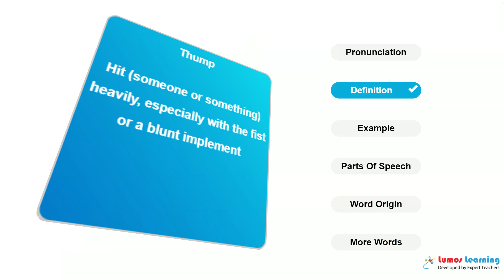THUMP - Definition, pronunciation, grammar, meaning - Practice grade 10 vocabulary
THUMP - pronunciation and meaning. This video helps you learn the word THUMP. It includes pronunciation, spelling, sample sentences, definition and parts of speech. This word is suitable for students in grade 10. There are several grade 10 reading passages such as Down the Rabbit-Hole, that use the word THUMP. You can learn additional grade 10 words and answer interactive quizzes by visiting